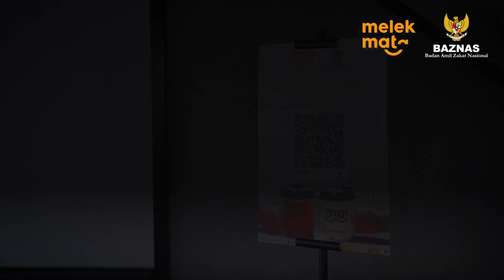NGOPI SAMBIL SEDEKAH melalui BAZNAS di MELEK MATA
Mulai hari dengan penuh makna di Melek Mata! Nikmati secangkir kopi terbaik sambil berbagi kebaikan melalui BAZNAS. Setiap tegukan kopi di Melek Mata bukan hanya memberi semangat, tapi juga membawa berkah bagi sesama. Ngopi sambil bersedekah adalah cara sederhana untuk menyebarkan kebaikan, karena dengan setiap sedekahmu, kamu turut membantu mereka yang membutuhkan.

Melalui BAZNAS, kini bersedekah jadi lebih mudah dan bisa dilakukan di mana saja, bahkan saat ngopi di Melek Mata. Bersama, kita bisa membuat perbedaan, mengubah kebiasaan kecil menjadi aksi besar yang memberi manfaat. Yuk, jadikan momen ngopi kamu lebih bermakna dengan bersedekah – sebab kebaikan bisa dimulai dari secangkir kopi.